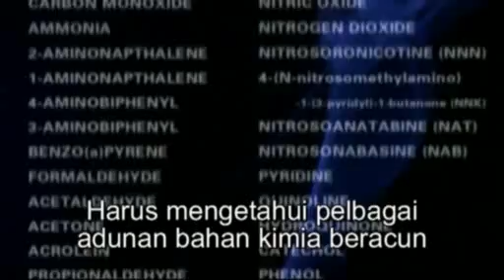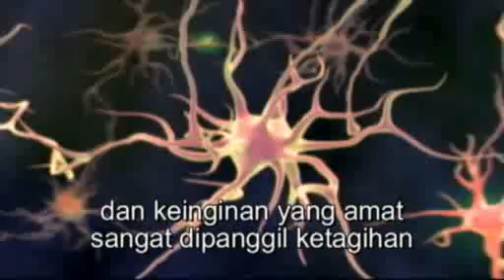Penyebab Ketagihan Perokok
Penerangan ringkas dan mudah mengenai bagaimana nikotin menyebabkan ketagihan.